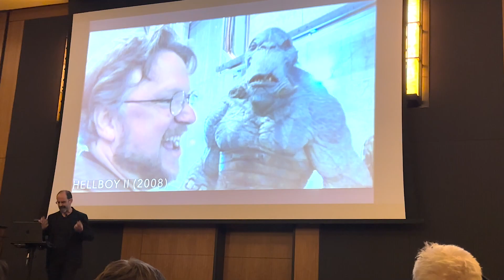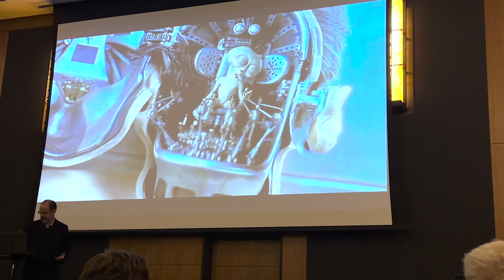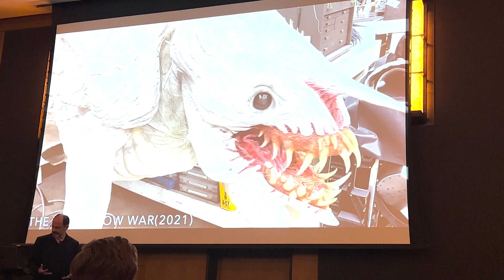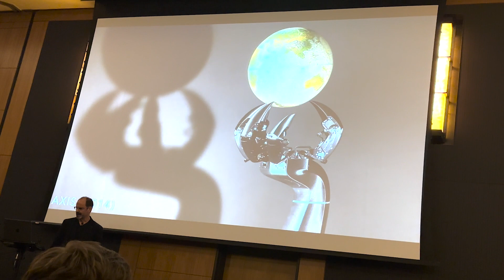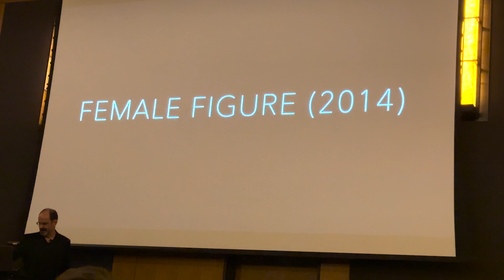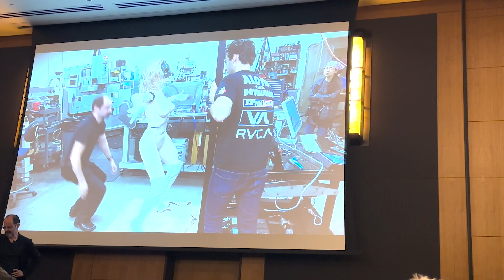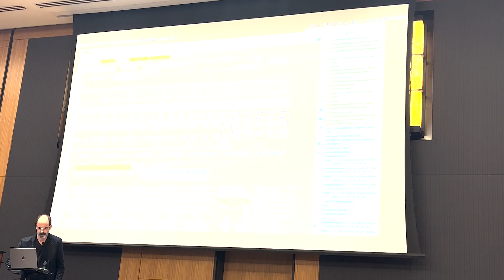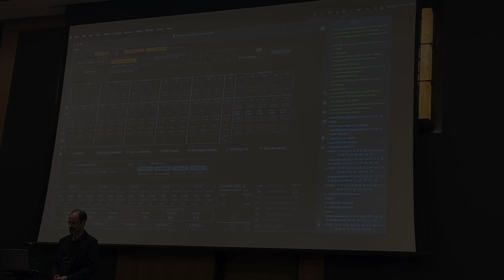PAMLA 2022: "The Art of Robotics"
PAMLA 2022 Session, November 12
Puppet - Machine: A Live Performance
Presiding Officer & Chair: Leslie Katz, Independent Scholar
Presiding Officer & Chair: Douglas Carroll, Independent Scholar
Location: UCLA Luskin Conference Center

"The Art of Robotics" - Mark Setrakian

Mark Setrakian is a leading expert in animatronics and robotics. He creates control systems for projects ranging from Men in Black to Hellboy to Stranger Things. Working at the boundary between art and engineering, Mark holds patents in robotics and is the inventor of the Stuntronics Spiderman robot at Disneyland.